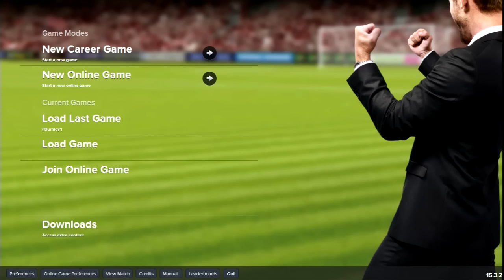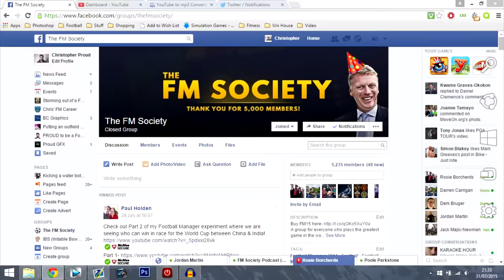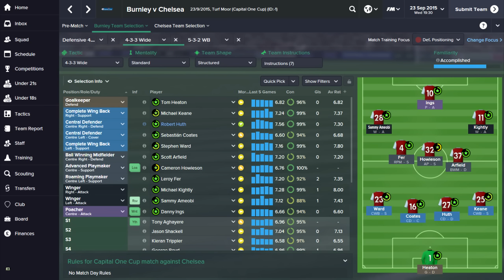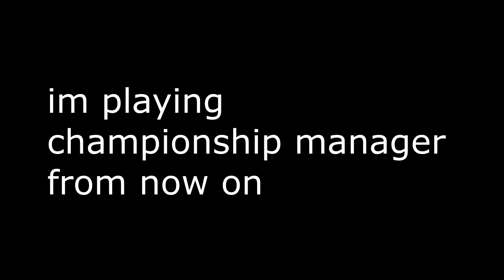ATTEMPTING NOT TO GET SACKED S2 - EPISODE 2 - WHAT IS THE POINT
I'm so close to giving up with Burnley...